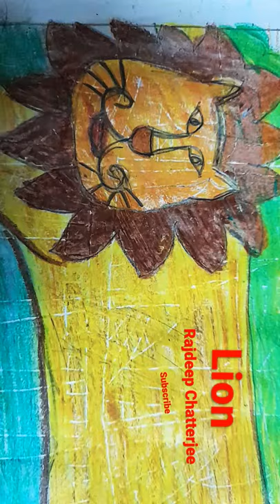The lion king 🦁🤴 /easy lion drawing & easy color ♥ drawing by me rajdeep Chatterjee